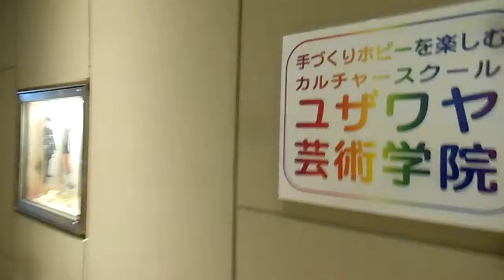DSCF9380横浜ベイクォーター20160315アートボックス